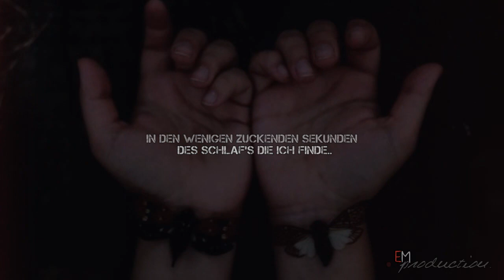» Du hast meine Seele auf dem Gewissen.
— Lied: K-Fik - Schlangengift.
Wer's benutzt meinen YT-Channel in die Infobox!!!
— Bilder/Videos: Tumblr
— Bedeutung: Jedes Video hat seine eigene Bedeutung.
— Schriftarten:Dafont.com
— Programm:Cyberlink Powerdirector 15
— Rechtschreibfehler schenke ich euch.